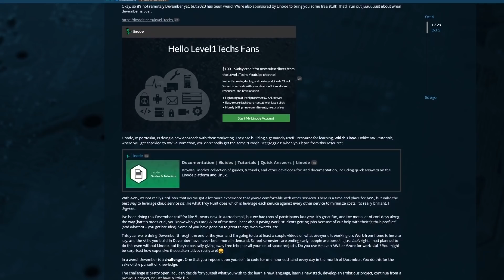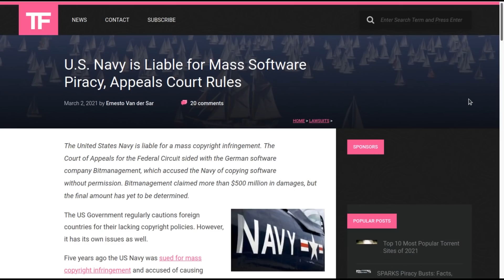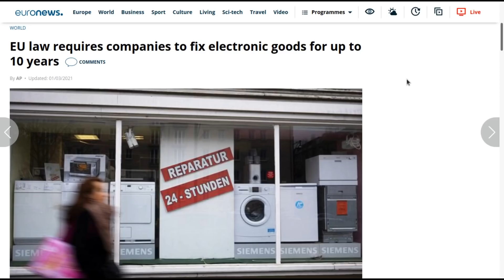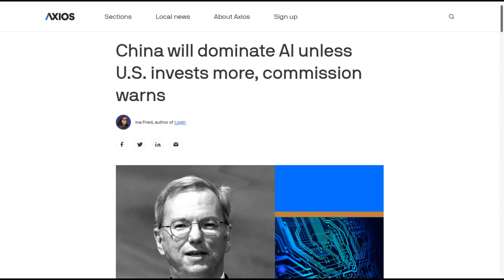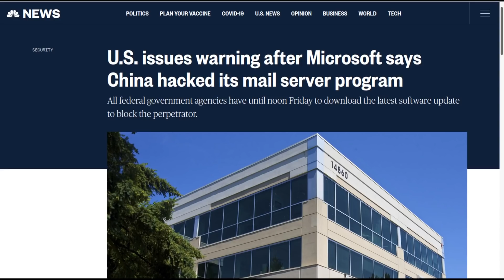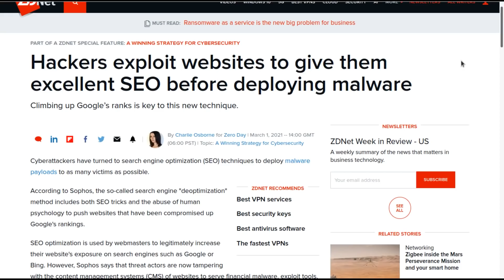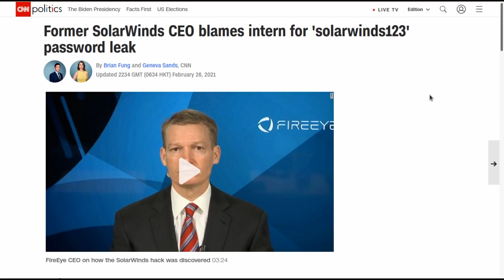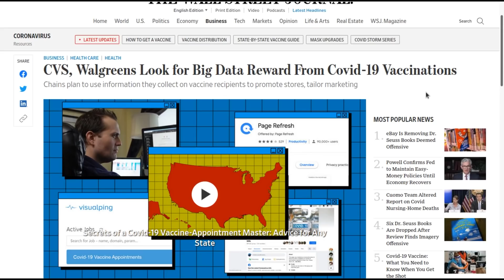Level1 News March 9 2021: Treasonous Emojis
0:00 - Intro
2:28 - Biden pushes EV chargers as six utilities plan a unified network
4:48 - Biden expresses support for Amazon union vote in Alabama
6:38 - U.S. Navy is Liable for Mass Software Piracy, Appeals Court Rules
8:15 - Arizona advances bill forcing Apple and Google to allow Fortnite-style alternative payment options
10:05 - Digital Communications Regulation Bill In Colorado
11:37 - EU law requires companies to fix electronic goods for up to 10 years
13:38 - Apple forced to add iPhone and MacBook repairability scores to comply with French law
15:00 - ICANN Refuses to Accredit Pirate Bay Founder Peter Sunde Due to His ‘Background’
18:04 - China will dominate AI unless U.S. invests more, commission warns
19:58 - China Charges Ahead With a National Digital Currency
22:44 - U.S. issues warning after Microsoft says China hacked its mail server program
24:39 - Ripe for extortion? Navajo Nation hospital targeted by large-scale ransomware hack
27:13 - Hackers exploit websites to give them excellent SEO before deploying malware
28:19 - Hackers release a new jailbreak tool for almost every iPhone
29:39 - Popular Los Angeles restaurant closes after high-tech "dine and dash" scheme
30:56 - First Fully Weaponized Spectre Exploit Discovered Online
32:03 - Former SolarWinds CEO blames intern for 'solarwinds123' password leak
34:16 - Microsoft's Dream of Decentralized IDs Enters the Real World
35:34 - Jamaica’s JamCOVID pulled offline after third security lapse exposed travelers’ data
37:35 - CVS, Walgreens Look for Big Data Reward From Covid-19 Vaccinations